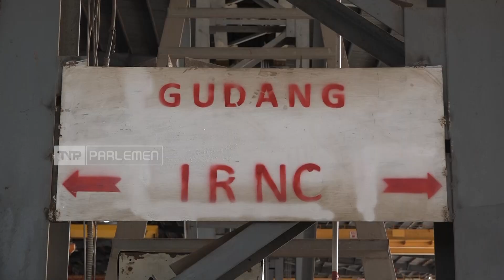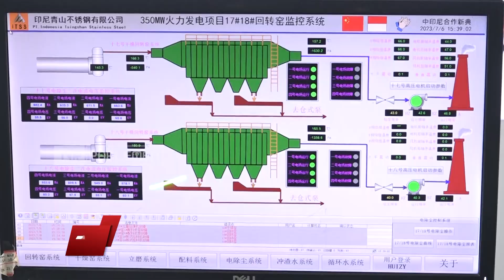TVR 120 - DPR RI : Tingkatkan Pengawasan Hilirisasi Nikel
Pemerintah Berencana Meningkatkan Hilirisasi Komoditas Mineral dan Non-Mineral, untuk meningkatkan nilai tambah, dan pendapatan Negara. DPR RI mendorong Pemerintah Meningkatkan Pengawasan, Khususnya Pada Hilirisasi Nikel, sehingga Negara bisa mendapatkan penerimaan yang maksimal.

Narasumber :

Gus Irawan Pasaribu/ Anggota Komisi XI DPR RI/ F-PGerindra/ Sumut II

Mulyanto/ Anggota Komisi VII DPR RI/ F-PKS/ Banten III